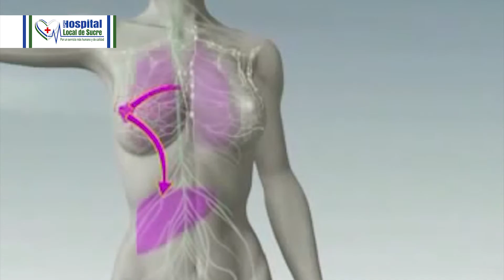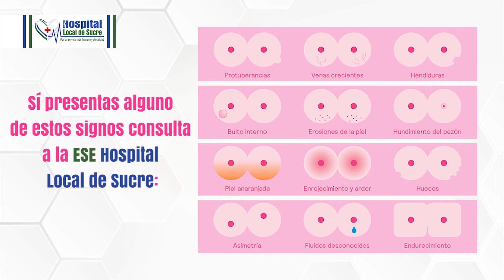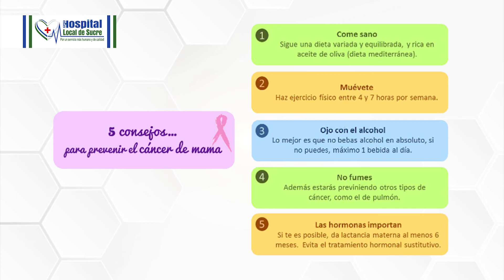Cáncer de Mama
El 19 de octubre  se celebra el día mundial de la lucha contra el  cáncer de mama con el objetivo de crear conciencia y promover que cada  vez más que las mujeres accedan a controles, diagnósticos y tratamientos  oportunos y efectivos.